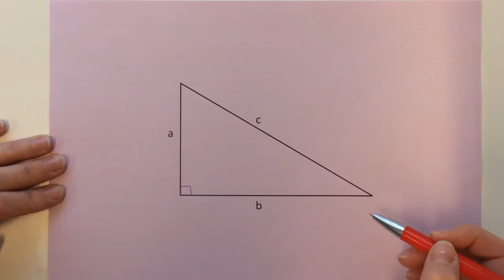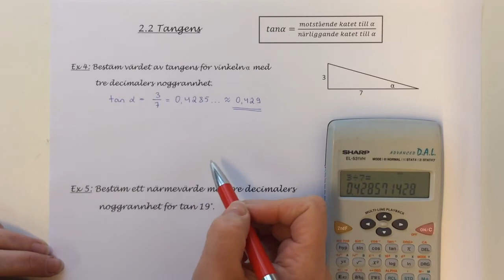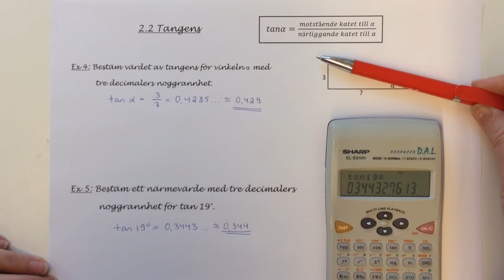Ma9 2.2.1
Introduktion till trigonometriska funktionerna. Exempel på Tangens. Ma9 2.2 Pi9.